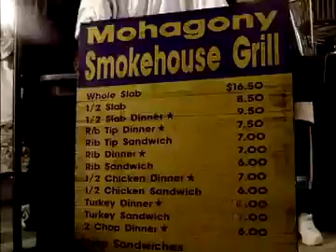UNK WALK IT OUT VIDEO